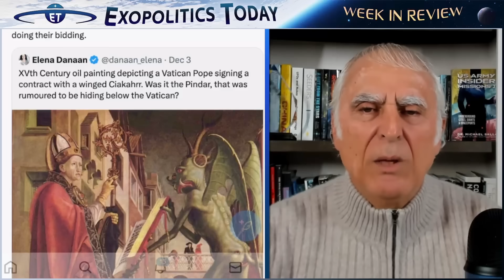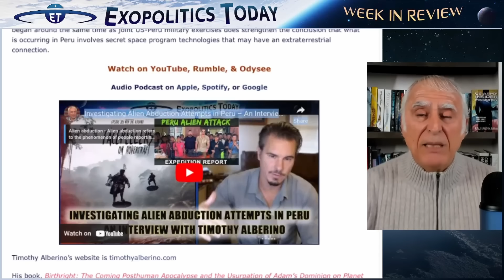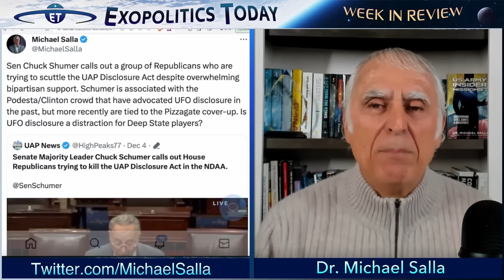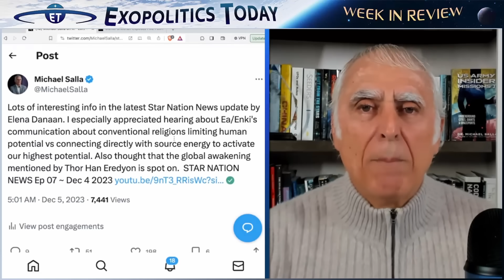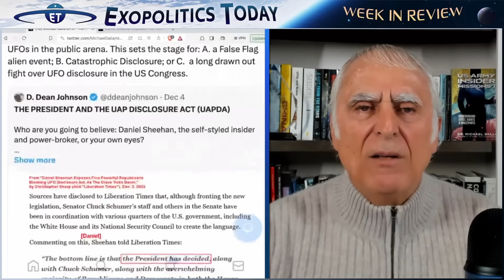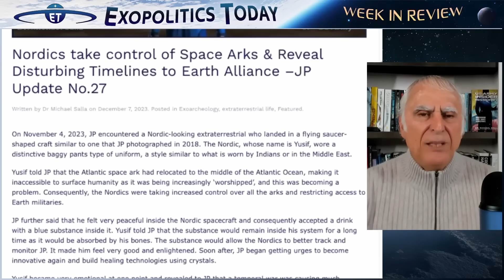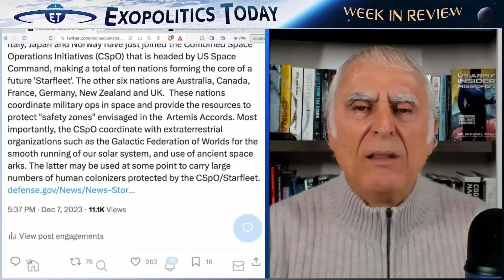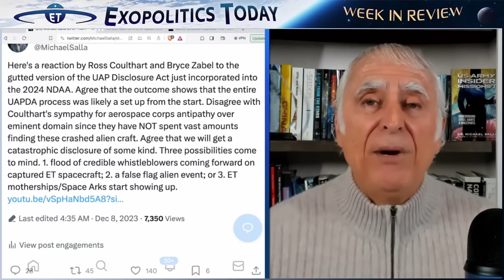Exopolitics Today – Week in Review with Dr. Michael Salla – Dec 9, 2023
AUKUS alliance plan to monitor Deep Space is a cover program for SSP activities
The Good ET/Bad ET Exopolitical State of the Planet: Preview Clip
Reptilian Vatican connection is a secret hidden in plain sight
Daniel Sheehan identifies key individuals, agencies and corporations wanting to defang the UAP Disclosure Act
Investigating Alien Abduction Attempts in Peru – An Interview with Timothy Alberino
Audiobook version of US Army Insider Missions 2: Underground Cities, Giants & Spaceports is now available
BBC is making a feature film on Gary McKinnon’s hacking into NASA/Pentagon computers
Sen Chuck Schumer calls out House Republicans trying to kill UAP Disclosure Act
Col Philip Corso testimony on UFO crash debris and meeting an ET featured on Weaponized podcast
Star Nations News features Ea/Enki communication on religion and connecting with source energy
Online research database featuring Aerial Phenomenon Research Organization (APRO) files
Marik von Rennekampf article on the Hill with more details on Republicans with the aerospace industry trying to shoot down UAP Disclosure Act
Prognosis for UAP Disclosure not according to analysis of Danny Sheehan claim of White House support.
A diluted version of the UAP Disclosure Act has been accepted by Reconcilation Committee for NDAA 2024.
JP Update – Nordics take control of Space Arks and reveal disturbing timelines for Earth Alliance
Three more countries join Combined Space Operations Initiative headed by US Space Command which is the nexus of a future Starfleet
Redacted interview where I discuss gutted UAP Disclosure Act
Reaction by Ross Coulthart and Bryce Zabel to gutting of UAP Disclosure Act